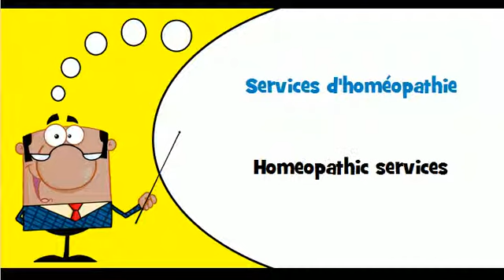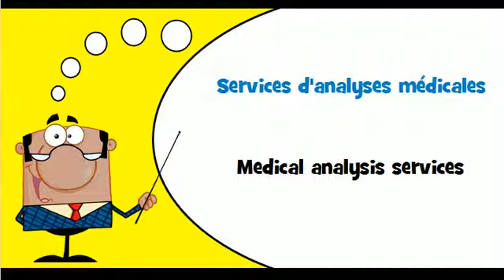FRANCAIS ANGLAIS = Services paramédicaux